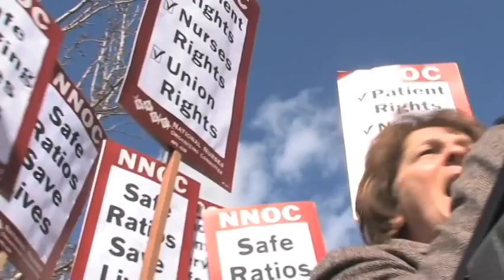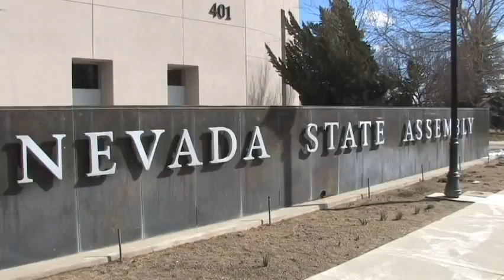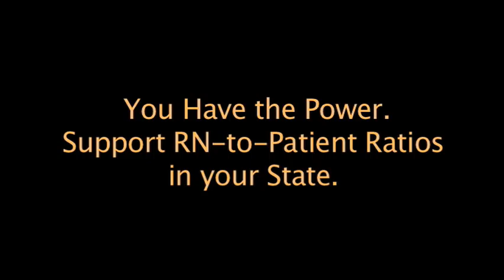Nevada Patient Protection Act CNA/NNOC Rally - RNs Visit Legislators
Nevada RNs visited legislators in Carson City, Nevada to promote upcoming legislation: The Nevada Patient Protection Act. The Patient Protection Act mandates minimum RN-to-patient ratios in hospitals to improve care, and protects nurses who speak out on behalf of patients